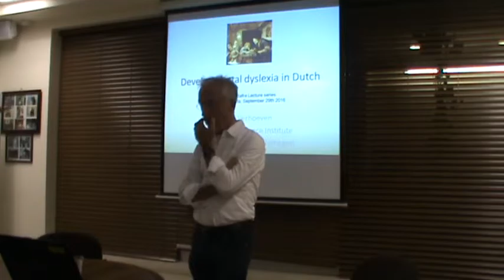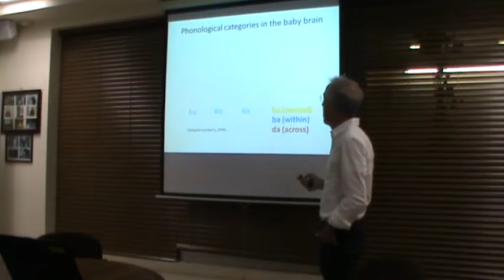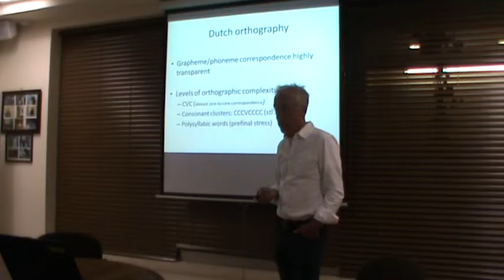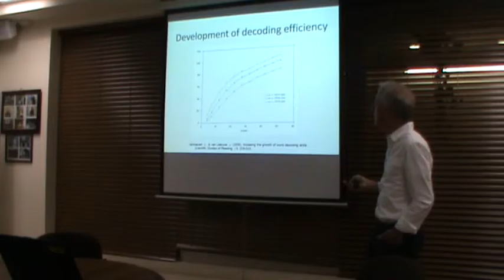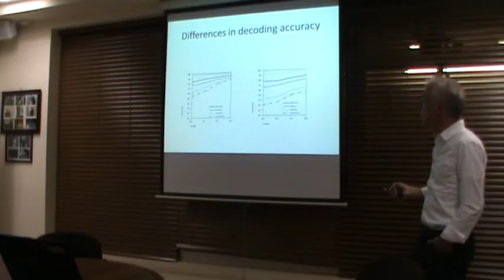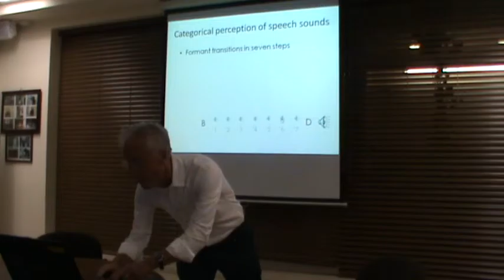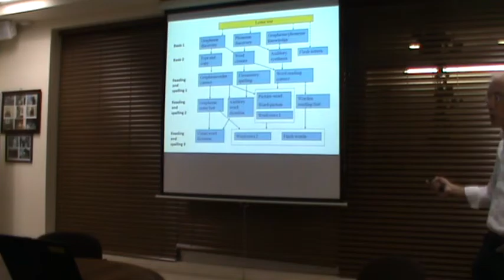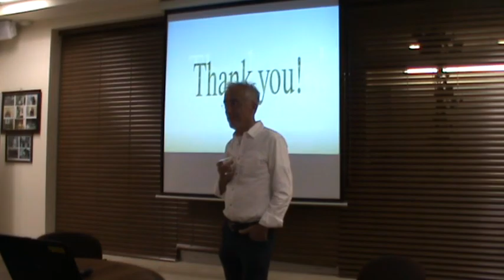Developmental dyslexia in a transparent orthography - Prof. Ludo Verhoeven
The Edmond J. Safra Lecture Series Presents:
Developmental dyslexia in a transparent orthography by Prof. Ludo Verhoeven. President-Elect of SSSR Radboud University Nijmegen.